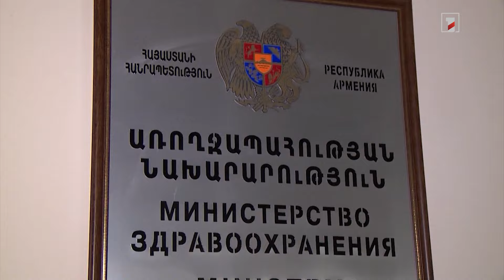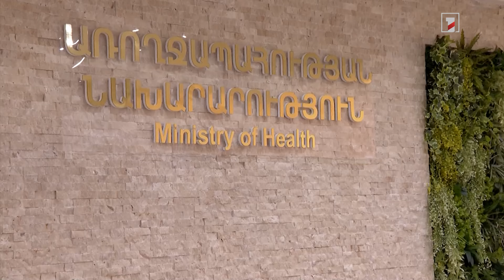Առողջության պարտադիր ապահովագրության ներդրումը որոշ ժամանակով հետաձգվում է